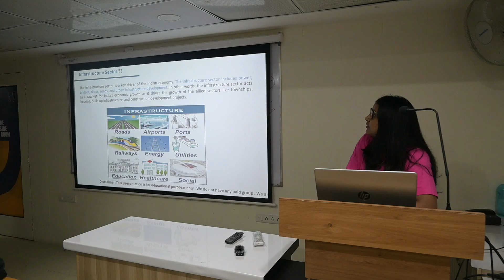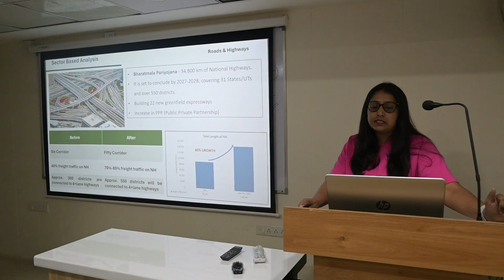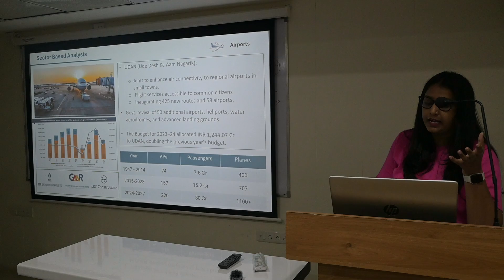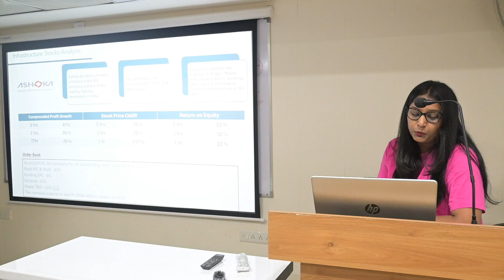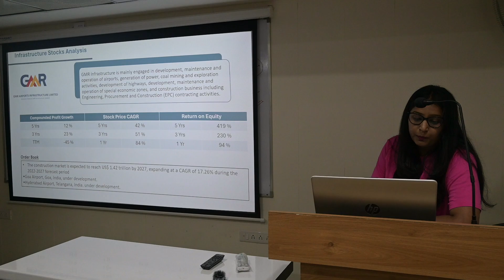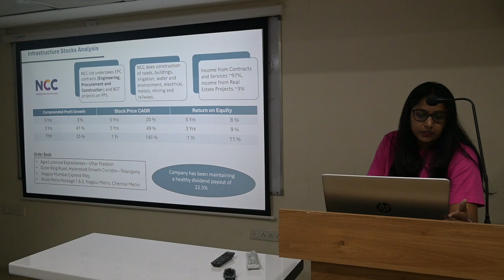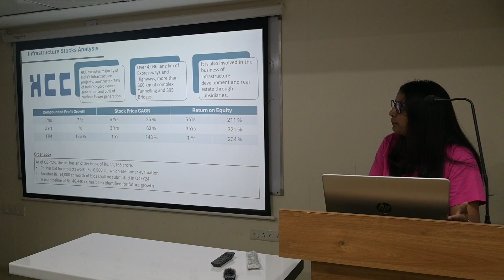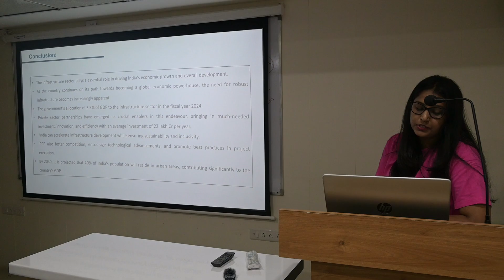1. INFRASTRUCTURE SECTOR Analysis Report | Present by Student MRS. VINITA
The road infrastructure sector in India is a critical component of the nation's economic development and connectivity. It is poised for significant growth, driven by government initiatives such as the Bharatmala Pariyojana, which aims to develop 83,677 km of highways by 2024. The sector is characterised by substantial investment from both public and private sectors, with the government allocating substantial funds in the Union Budget to boost infrastructure development. The focus is on enhancing the quality of existing roads, constructing new highways, and improving rural connectivity, which is expected to reduce logistics costs and boost economic activities across various regions. In recent updates, the government has accelerated project approvals and implemented measures to expedite land acquisition and clearances to ensure timely completion.

Key Points:

- Government Initiatives: Bharatmala Pariyojana, Pradhan Mantri Gram Sadak Yojana (PMGSY)
-Investment: Significant budget allocations, PPP (Public-Private Partnerships) models
-Growth Drivers: Urbanization, increased vehicle ownership, economic growth
-Latest Updates: Accelerated project approvals, expedited land acquisition, and clearances
Stocks in the Indian Road Infrastructure Sector

Investing in the road infrastructure sector in India can be lucrative, with several companies listed on the Indian stock market showing strong performance and potential. Major players include Larsen & Toubro (L&T), IRB Infrastructure Developers, Dilip Buildcon, and Ashoka Buildcon. These companies are involved in various projects ranging from highway construction to urban infrastructure development. They benefit from robust order books, government contracts, and a steady stream of revenue from toll collections and annuity projects. In recent developments, these companies have secured new contracts and have shown resilience in navigating financial and operational challenges posed by the global economic environment. Investors should consider factors such as project execution capabilities, financial health, and government policies when evaluating stocks in this sector.

Key Points:

-Major Companies: Larsen & Toubro (L&T), IRB Infrastructure Developers, Dilip Buildcon, Ashoka Buildcon
-Investment Considerations: Order book strength, financial stability, project execution
-Market Dynamics: Impact of government policies, funding models, economic conditions
-Latest Updates: New contract wins, financial resilience, operational adaptability

By focusing on these aspects, investors can gain a comprehensive understanding of the road infrastructure sector's potential and make informed decisions regarding their investments in this vital segment of the Indian economy.

Success Mantra at Smart Disha
“Invest FIRST in YOURSELF To Learn STOCK Market”

Jai Hind 🙏🏻
Dr. Subhransu

USEFUL LINKS

For Algo : 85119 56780 ( Pls message on WhatsApp Only for details, you will get call back from team)

Team